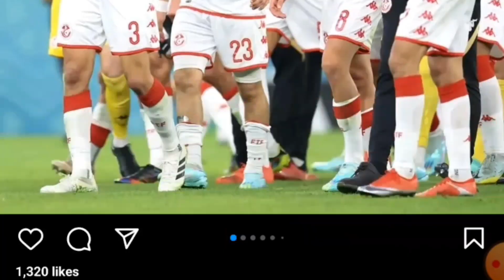بث مباشر: تونس ضد النمسا (0-1)... 🔴🔴🔴🔴🔴🔴🔴🔴